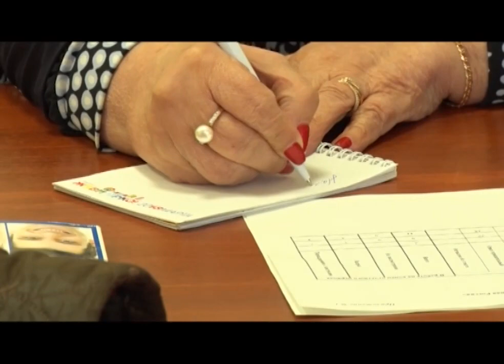День пожилого человека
Гимнастика в 90 лет и спектакль, в котором участвуют зрители. В Первоуральске День пожилого человека отметили по-молодецки. Как именно - расскажем в сюжете.

Последние штрихи: родители, кажется, волнуются больше детей. Сегодня артисты выступают перед теми, кто старше их в разы. Концертом в Первоуральске отмечают День пожилого человека. Во Дворец культуры Новотрубного завода пригласили более пятисот металлургов - ветеранов ПНТЗ.

Сергей ОШУРКОВ, председатель профкома ПНТЗ: «Я благодарен каждому из вас за вашу преданность родному предприятию. за то, что вы есть, за то, что вы создавали те традиции, которые сегодня бережно сохраняются у нас в компании».

Поддерживать бывших работников для руководства Новотрубного - традиция. Сегодня под опекой заводского Совета ветеранов более десяти тысяч человек. Они ежегодно получают материальную помощь к праздникам, льготные путёвки в санаторий, могут пройти лечение в заводском медцентре. Ещё посещают театры, ходят на экскурсии и концерты.

Галина РЫБКИНА, ветеран ПНТЗ: «Сегодня, конечно, я пришла на этот концерт - повстречаться с рабочими, с пожилыми людьми, ну, пообщаться, это очень важно. Я проработала 50 лет на заводе, пришла я туда в 18 лет».

А на этой сцене в День пожилого человека школьники играют для своих сверстников. Театр-студия "Три апельсина" показывает не обычный, а интерактивный спектакль - в нём участвуют и зрители.

Представление благотворительное - на вырученные от таких спектаклей средства - это порядка 50-ти тысяч рублей - намерены купить подарки для пенсионеров. Поздравить волонтёры хотят подопечных центра "Осень" и постояльцев богадельни. Организаторы намерены устроить благотворительный марафон.

Алексей НЕВЬЯНЦЕВ, президент благотворительного фонда "Доброе дело": «Есть люди взрослого поколения, пожилые люди, и мы хотим рассказать школьникам о том, что нужно заботиться и помогать им, помнить, что не только в День пожилого человека, но и в течение всего года о них нужно помнить и заботиться».

Она с лёгкостью меняет туфли на кроссовки. В День пожилого человека Тамара Денисова пришла не на концерт, а на гимнастику. В группе здоровья для пенсионеров она самая старшая, ей 90.

Тамара ДЕНИСОВА, жительница Первоуральска: «Я прихожу сюда, чтобы продлить своё здоровье. Чтобы прожить подольше на земле. Пообщаться с людьми вообще, чтобы не чувствовать себя одинокой».

Сейчас в группе здоровья больше тридцати человек. И хотя мужчин здесь нет, одеваться пенсионерки предпочитают нарядно. Решили доказать и себе, и окружающим: на пенсии можно жить ярко.

Лилия БУЛГАКОВА, жительница Первоуральска: «Ну, чтобы себя в форме держать, здесь очень много друзей, очень много получаешь положительных эмоций».

Выйдя на пенсию, она решила работать на благо других. Руководитель общественной приёмной партии "Единая Россия" подсчитала: в год сюда поступает около тысячи обращений от первоуральцев. Половину вопросов удаётся решить.

Анна ДОРОВСКИХ, руководитель общественной приёмной местного отделения партии "Единая Россия": «Во-первых, не тот характер, чтобы сидеть дома. А во-вторых, опыт прошлых лет имеет право кому-то передаваться».

Анна Доровских отмечает: не зря до этого 15 лет работала в Управлении соцзащиты - опыт пригодился в общественной деятельности. По сути, стезя та же самая - быть полезным другим, даже если в документах значится почтенный возраст.

Алексей Вербицкий